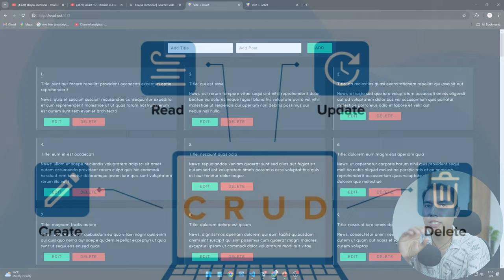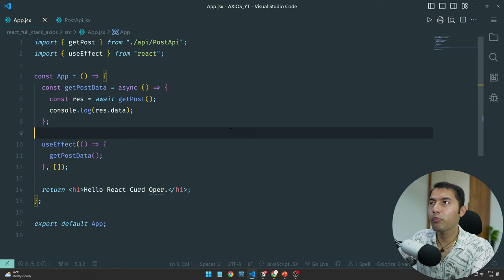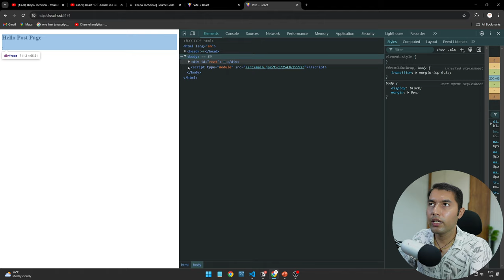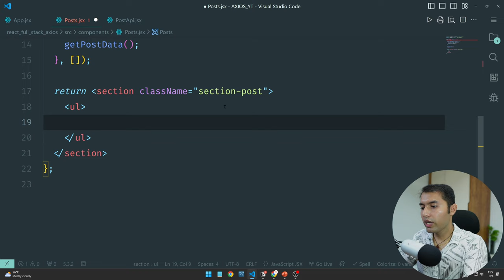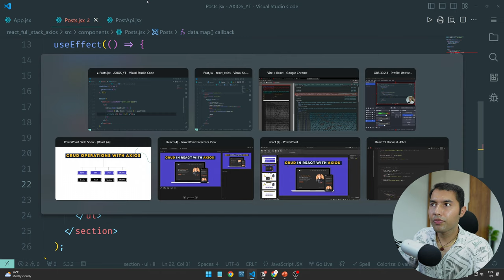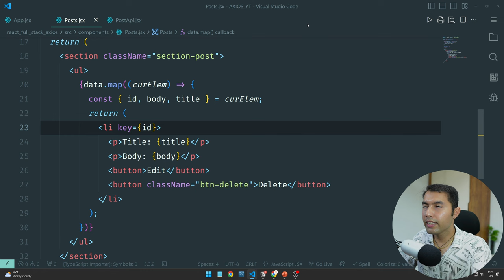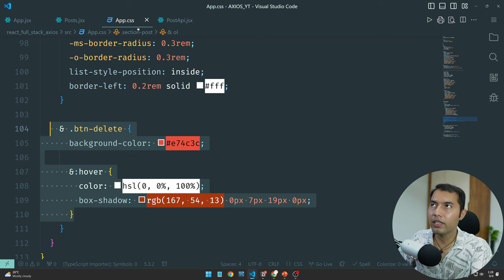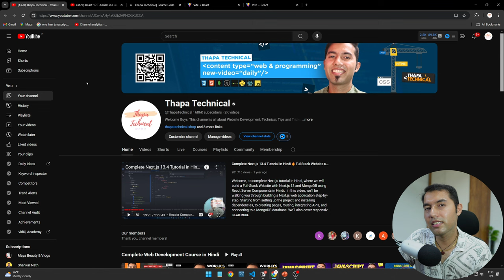#91: CRUD in React: HTTP GET Method to Fetch & Display Data with Axios + Styling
In this video, we take your React app to the next level by refactoring code and displaying API data using Axios. Learn how to fetch data from an API and render it in your app’s UI with proper styling. This tutorial is perfect for beginners who want to turn their console data into a fully functional and styled UI. For example, if you’re building a user list, you’ll see how to pull names from an API and show them in an elegant design.

✌️ Join Us!

⌛TIMELINE⏳
0:00 - Introduction to React CRUD with Axios
0:20 - Get the source code for free
1:38 - Pause the video and try the task
2:18 - Refactoring our React code
5:00 - Display API data in UI using map()
10:00 - Styling our React app for a polished look
11:30 - Watch our CSS course for styling tips
11:55 - Continue styling our React app components
12:35 - Importing a CSS file into the React app
13:20 - Preview of the next video update